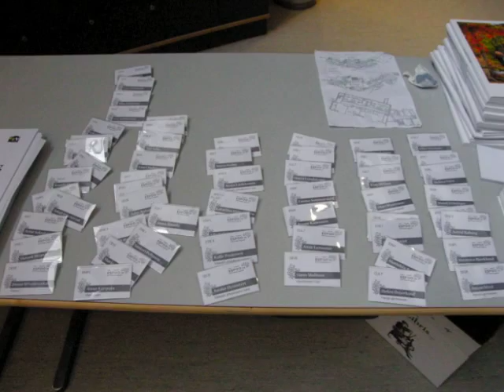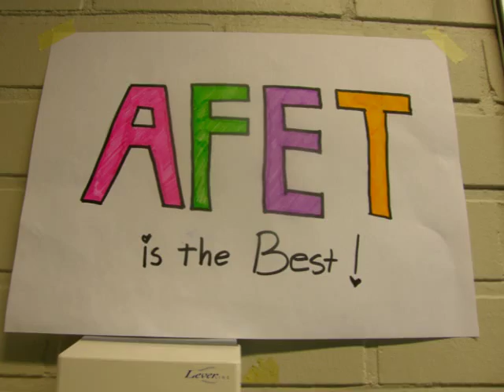Espoo 2008 slideshow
slideshow of the few pictures we had during the session.